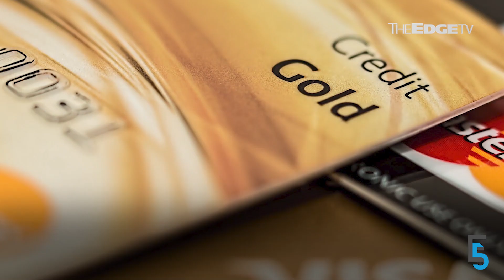EVENING 5: Mavcom fines AirAsia, AAX & MAHB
Mavcom fines AirAsia and AAX RM2mil each for charging credit card, debit card and online banking processing fees, and penalises Malaysia Airports for not meeting quality standards. Meanwhile, Tan Sri Shahrir Samad and Datuk Seri Ahmad Maslan are set to be charged for money laundering tomorrow.